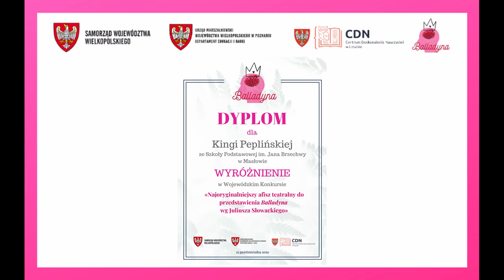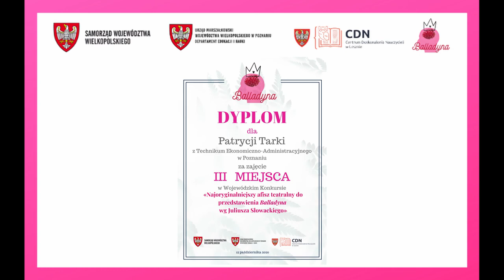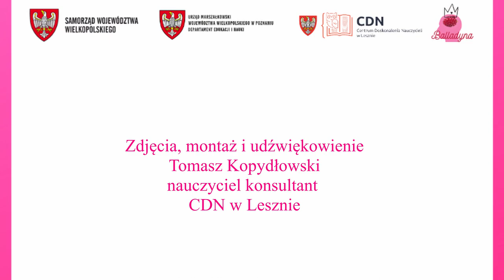Ogłoszenie wyników konkursu na plakat teatralny do "Balladyny" J.Słowackiego.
Ogłoszenie wyników konkursu na najoryginalniejszy plakat teatralny do spektaklu wg "Balladyny" J.Słowackiego.